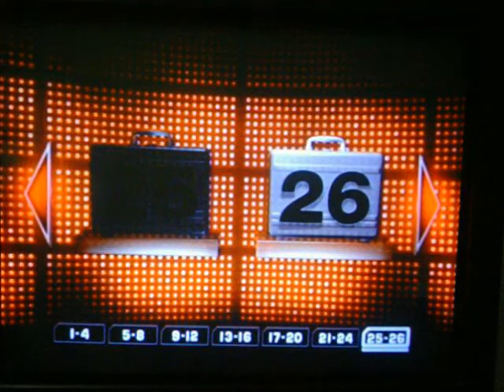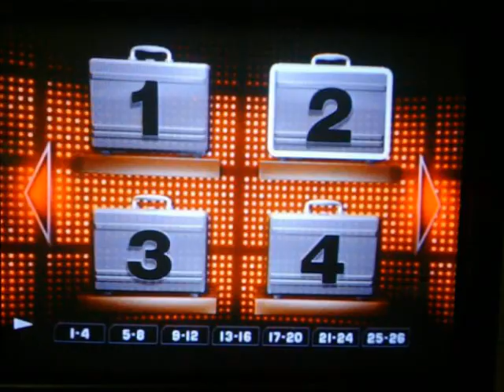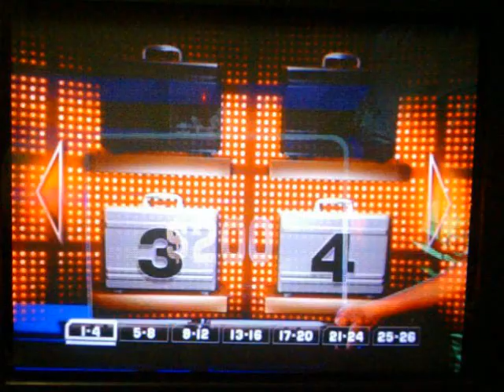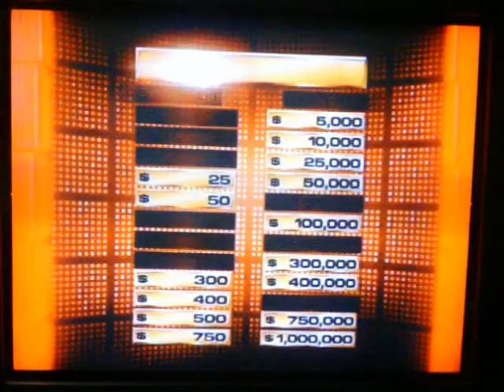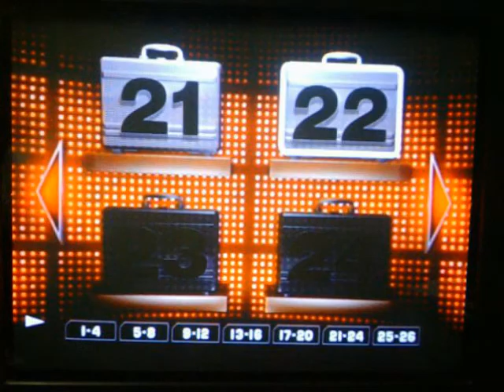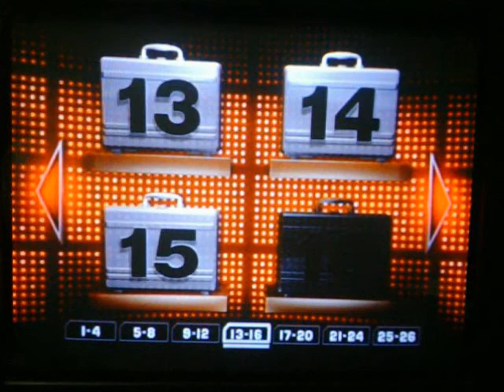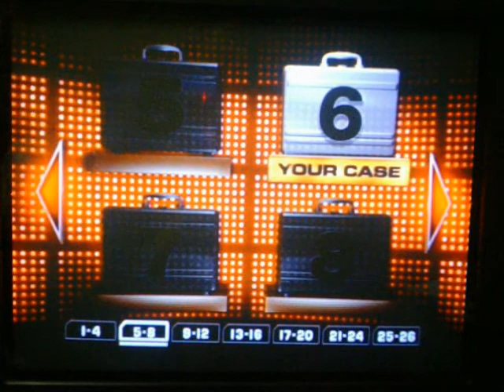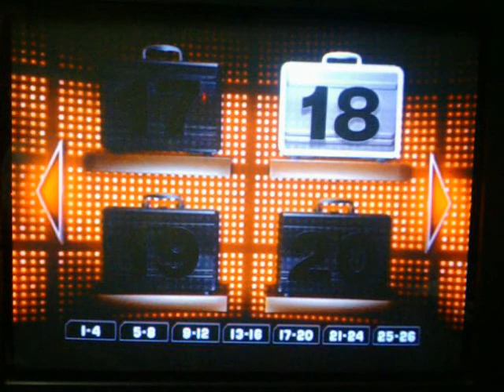Deal or No Deal DVD Game with BenS71287 (2nd Game) Part 1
After 2 successful episodes of Card Sharks BigJon's Season 2, it's now time for another qualifying match for my 2nd ever Deal or No Deal DVD game tournament, meaning someone else will be in the hot seat.  Joining me for this game is only one skype guest, and that's BenS71287.  Last time, Ben was able to make it to the finals with a score of $150,000... around there.  This time, Ben's got a bit of a challenge because the last one I put in the hot seat -- Larry4009 -- bested APizzle90's score with a $500,000 win of his own.  APizzle90's score was $375,000, while Larry4009 won the $500,000.  Will Ben be able to surpass that score?  Will he etch his name as an automatic finalist?  You're going to have to watch to find out.  Enjoy.